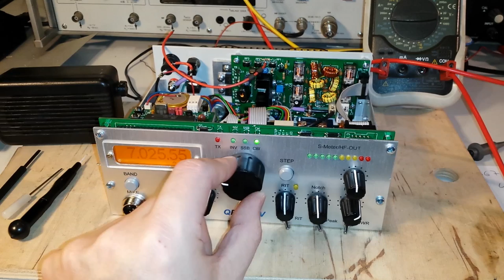QRP-99 V erste Empfangsversuche